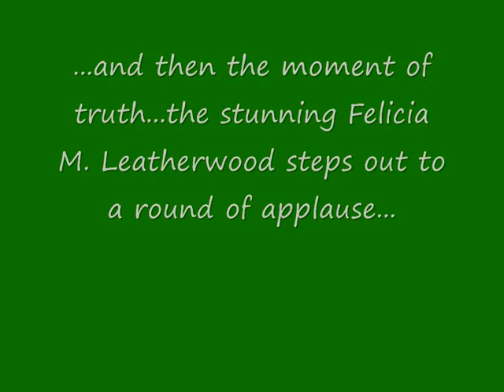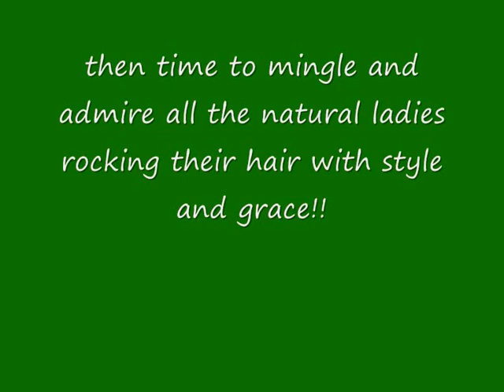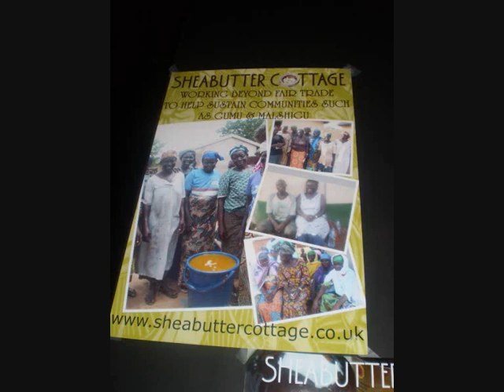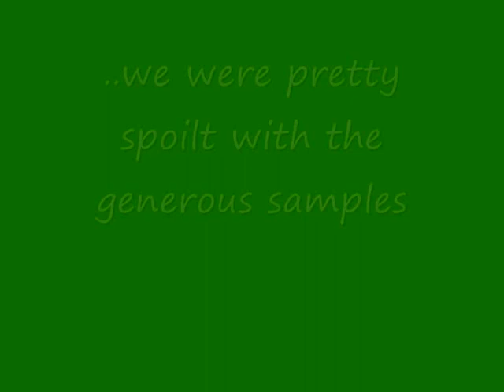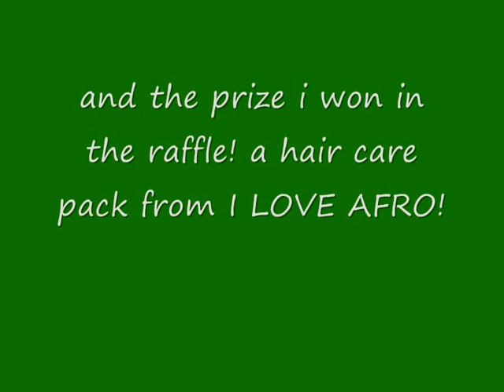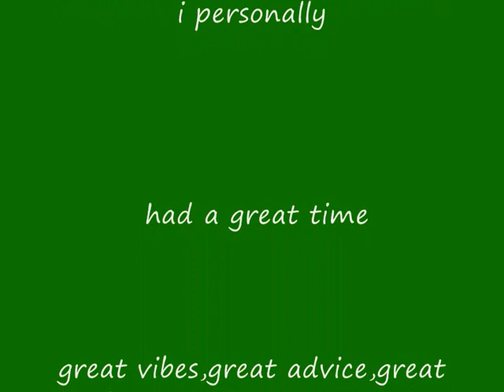LOVING YOUR HAIR WITH NATURAL CARE LONDON 11 IN PICTURES.wmv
a slideshow of pictures of the Loving Your Hair Event. it was a great day!